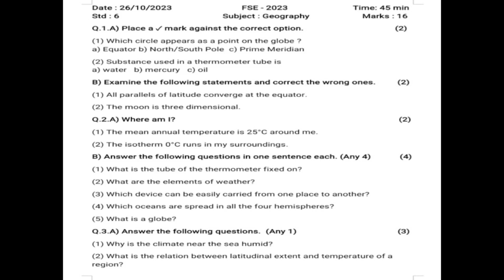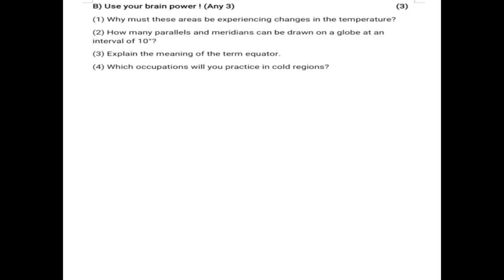Class 6 Geography Question paper | First Semester Exam - 2023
Watch and practice solving Class 6 Geography model question paper of First Semester Exam - 2023. Very helpful to Class 6 students.